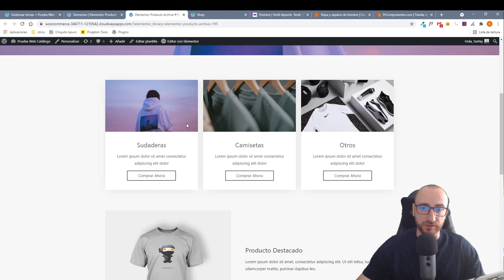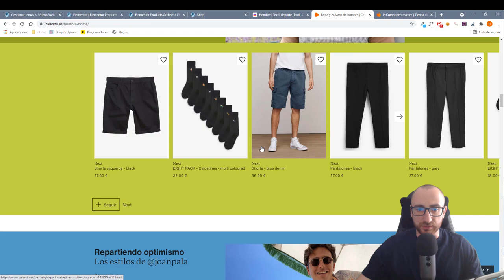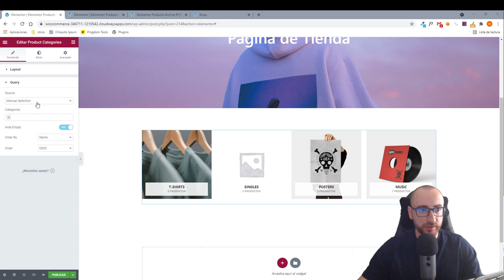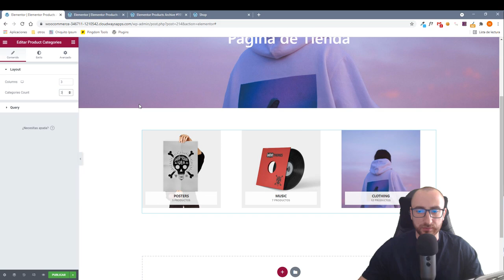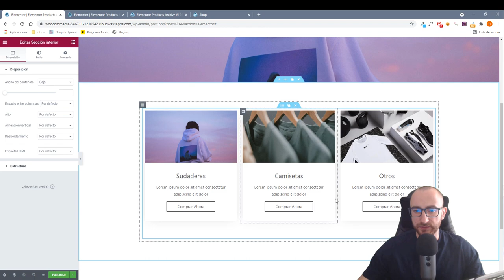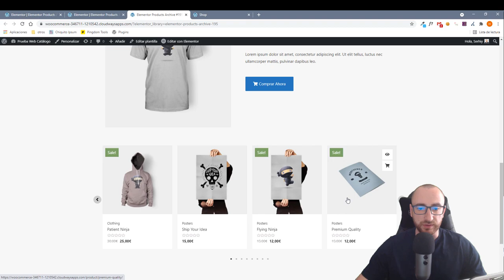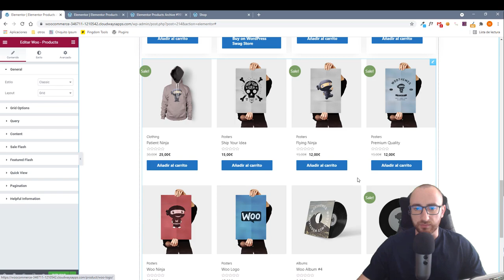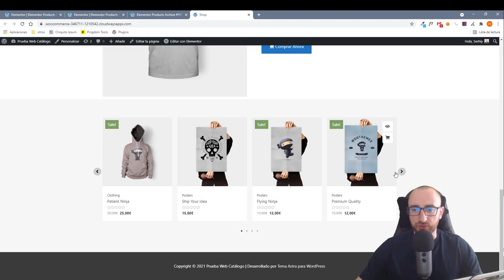🎨Personalizar PÁGINA TIENDA WooCommerce 🛒 con Elementor Pro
📢 Personalizar la página de tienda de WooCommerce con Elementor Pro

00:00 Introducción y Ejemplos
02:54 Cómo personalizar la pagina de tienda de WooCommerce
13:30 Slider de productos con Ultimate Addons For Elementor.
15:40 Asignar plantilla a la página de la tienda

👍 Si quieres apoyar el canal puedes comprar algunas de las herramientas que utilizo usando los siguientes enlaces:

🤝 SERVICIOS
► Diseño web WordPress personalizado